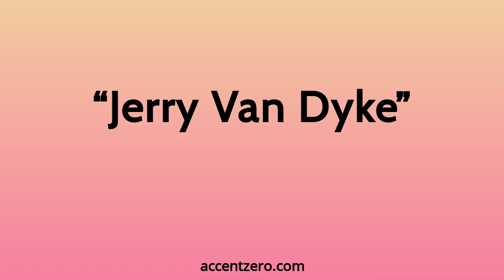Pronounce "Jerry Van Dyke" - Chinese accent vs. native U.S.